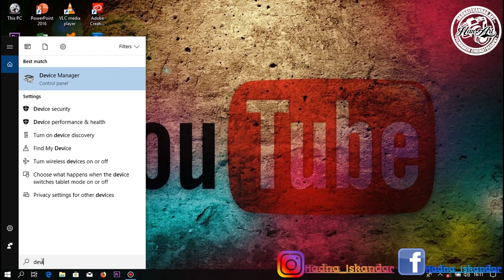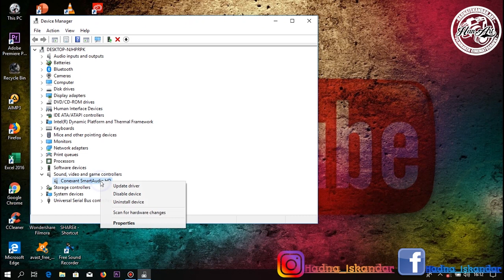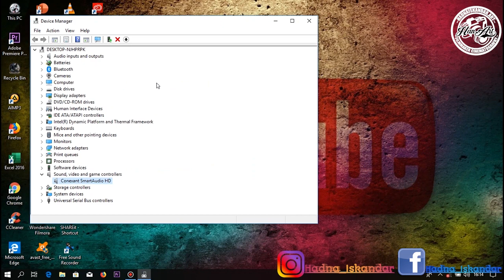tutorial /tutorialPc/ Cara mengatasi sound speaker laptop suara kecil/tidak bersuara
whatsUpss euyyyy!!!
di video kali ini,saya bikin tutorial lagi nih..yaitu tentang cara mengatasi sound spiker laptop atau destop kalian yg suaranya kecil atau bahkan  tidak keluar suara sama sekali,tapi dalam catatan yg jadi masalah disini adalah softwear nya bukan hardwear nya iaa..!
oke jika kalian punya masalah yg sama simak saja tutorialnya sampai selesai :)
jgn lupa tinggalkan jejak berupa Like,comment,share dan yg terpenting jgn lupa untuk klik tombol subcribe di kanan bawah dan nyalakan juga notifikasi nya dgn klik aikon lonceng nya,supaya kalian tidak ketinggalan dgn video2 saya selanjutnya :)
oke thanks yg udah nonton..see you euyyy!!

folow juga IG nya: @hadnaiskandar